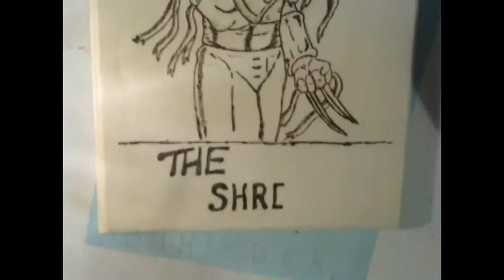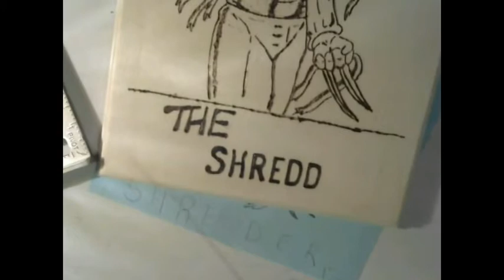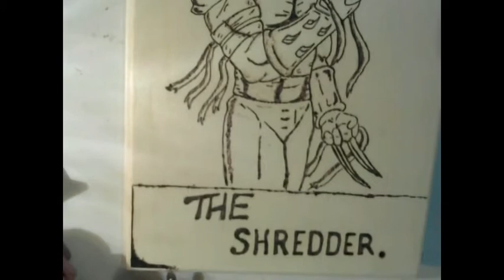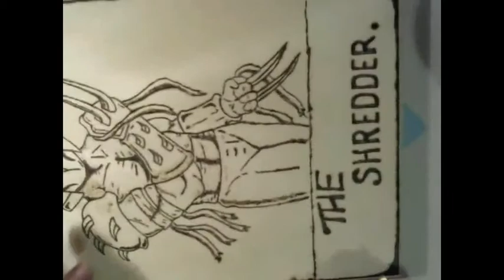Myself doing some wood burning 2 for a friend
show the art im doing for the winner of my contest